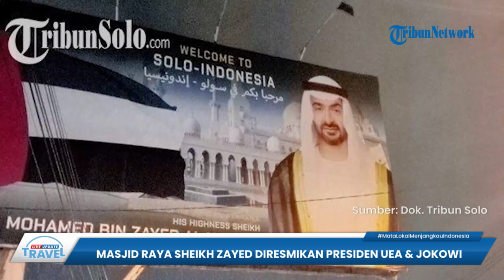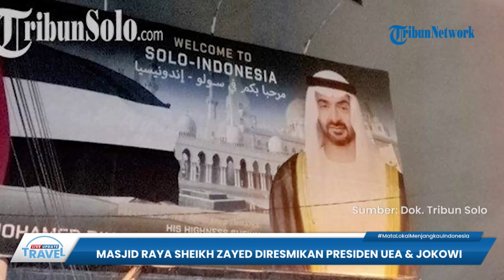Resmikan Masjid Raya Sheikh Zayed, Presiden UEA & Jokowi Akan Disambut Pelajar di Sepanjang Jalan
TRIBUN-VIDEO.COM - Presiden Joko Widodo (Jokowi) dijadwalkan akan mengunjungi Kota Solo awal pekan ini.

Rencananya, Jokowi akan meresmikan Masjid Raya Syeikh Zayed di Kelurahan Gilingan, Banjarsari, Solo, Senin (14/11/2022).

Selain Presiden Jokowi, peresmian Masjid Raya Syeikh Zayed itu juga akan dihadiri Presiden Uni Emirat Arab (UEA) Sheikh Mohammed bin Zayed Al Nahyan atau MBZ.

Pihak istana sudah mengkonfirmasi kehadiran orang nomor satu di UEA itu.

Terkait keamanan, ribuan personel TNI-Polri dari berbagai kesatuan telah disiagakan.

Rombongan Presiden Jokowi dan Presiden UEA dikabarkan juga akan mendapat penyambutan meriah dari anak-anak sekolah.

Para murid sekolah itu akan menyambut kedua presiden itu di sepanjang jalan yang dilewati saat meresmikan Masjid Raya Sheikh Zayed Al Nahyan besok.

Di sisi lain pantauan Tribun Solo, sejumlah atribut juga dipersiapkan untuk menambah kemerian penyambutan.

Miniatur bendera Indonesia dan UEA telah dipasang di pepohonan yang berada di sekitaran Jalan Slamet Riyadi sejak, Sabtu (12/11/2022).

Bahkan, baliho selamat datang Sheikh Zayed yang berukuran sangat besar sudah dipasang di Jalan Ahmad Yani hingga Jalan Letjen Suprapto, Kelurahan Sumber, Kecamatan Banjarsari.

Kepala Dinas Pendidikan Kota Solo, Dian Rineta mengatakan persiapan untuk itu sudah dilakukan jauh-jauh hari.

Rombongan Presiden Jokowi dan MBZ kabarnya akan berangkat beriringan.

Rombongan akan menuju ke Masjid Raya Sheikh Zayed dari Bandara Internasional Adi Soemarmo Boyolali.

Informasinya, iring-iringan akan melewati kawasan Jalan Adi Sucipto hingga simpang empat Patung Wisnu Manahan.

Mereka kemudian belok ke arah selatan menuju ke arah RS Panti Waluyo dari sana lalu berbelok ke timur menuju Jalan Slamet Riyadi.

Setelah itu, rombongan menuju ke kawasan Masjid Raya Sheikh Zayed, Kelurahan Gilingan, Kecamatan Banjarsari, Kota Solo.

Adapun murid-murid dari sekolah yang dilewati rombongan diharapkan bersiap di pinggir jalan.

Bila mengacu rute tersebut, maka ada beberapa sekolah yang akan dilewati, diantaranya SMK N 5, SMK N 4, SMK N 6, dan SMA Batik 1.

Adapun murid-murid yang turut menyambut tidak dari semua jenjang kelas.

Dian mengatakan para murid nanti akan diberi dua bendera mini Indonesia dan UEA.

Itu akan dikibarkan saat rombongan Presiden Jokowi dan MBZ melewati mereka.(Tribun-video.com/TribunSolo)

Artikel ini telah tayang di TribunSolo.com dengan judul Selamat Datang di Solo Sheikh Zayed : Murid Sekolah Diminta Baris Pukul 6 Pagi Sambut Presiden UEA,